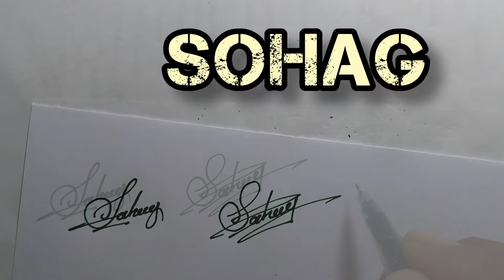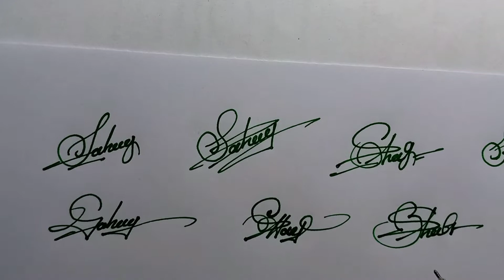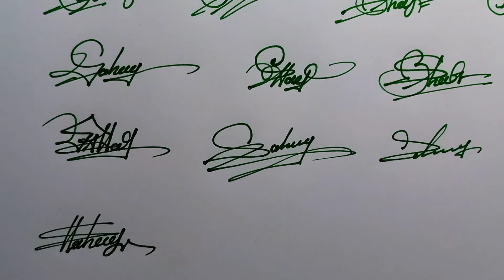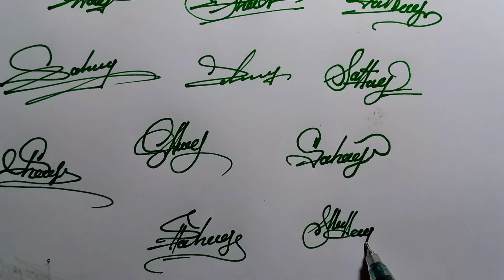SOHAG. NAME Signature// unique Super Signature.